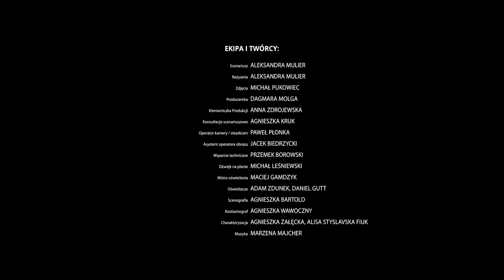MAKING OF Spoty Kodeks Etyki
Materiał making of z realizacji spotów promocyjnych Kodeksu Etyki i Dobrych Praktyk Branży filmowej.

Scenariusz i reżyseria: Aleksandra Mulier
Zdjęcia: Michał Pukowiec
Producentka: Dagmara Molga
Kierowniczka Produkcji: Anna Zdrojewska
Konsultacje scenariuszowe: Agnieszka Kruk
Obsada: Katarzyna Kwiatkowska, Katarzyna Walczak, Arkadiusz Janiczek, Piotr Tołoczko, Joanna Krochmalska, Angela Wajnert, Maria Pawłowska, Piotr Choma
Operator kamery / steadicam: Paweł Płonka
Asystent operatora obrazu: Jacek Biedrzycki
Wsparcie techniczne: Przemek Borowski
Dźwięk na planie: Michał Leśniewski
Mistrz oświetlenia: Maciej Gamdzyk
Oświetlacze: Adam Zdunek, Daniel Gutt
Scenografia: Agnieszka Bartold
Kostiumograf: Agnieszka Wawoczny
Charakteryzacja: Agnieszka Załęcka, Alisa Styslavska Fiuk
Manager Studia: Angelika Rataj
Kostiumy: Melodrama Kostiumy Filmowe
Muzyka: Marzena Majcher
Casting: Joanna Krochmalska
Montaż: Aleksandra Mulier, Paweł Płonka
Realizatorka dźwięku: Martyna Gromotka
Korekta barwna: Ewa Motylewska
Fotosy: Małgorzata Świderska
Sprzęt: Heliograf, M4 Films, 24 Media Film Production
Post produkcja: Halo Production, Coloroffon
Making of realizacja: Mikołaj Kazior
Making of post produkcja: 422 Post